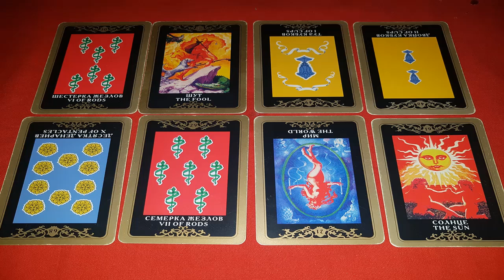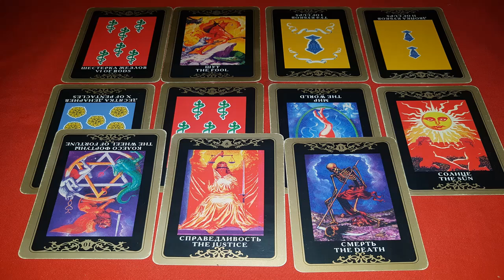Банкротство американских банков. В чём причина. Расклад на таро.